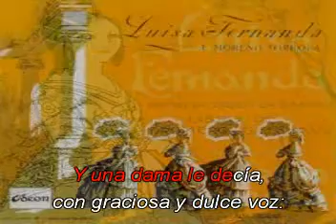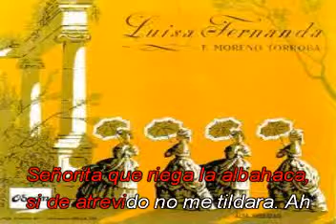Dúo Carolina y Javier. Zarzuela: Luisa Fernanda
Karaoke
Letra: Federico Romero -- Guillermo Fernández Shaw
Te invito veas la siguiente página:
Midis-Zarzuelas